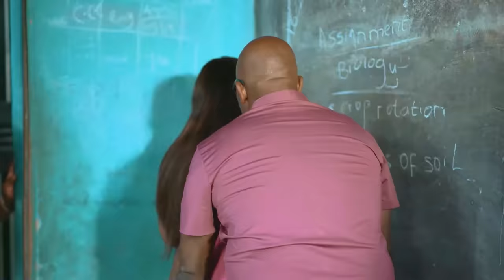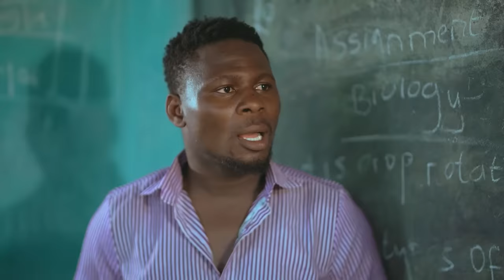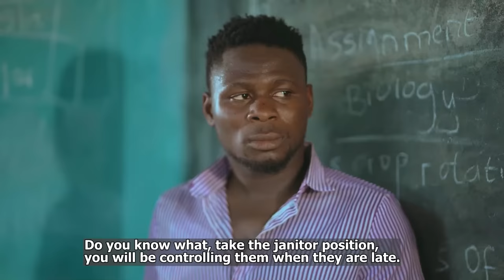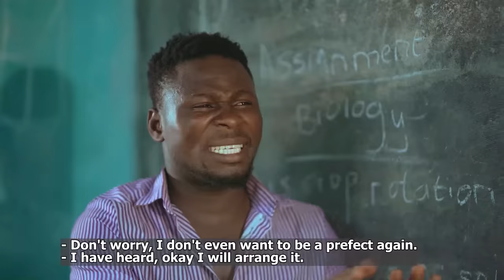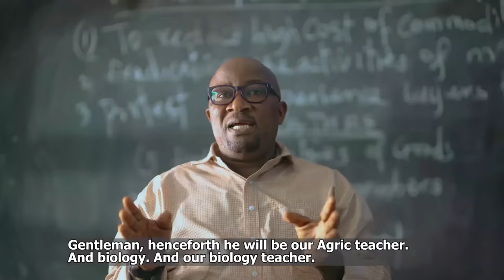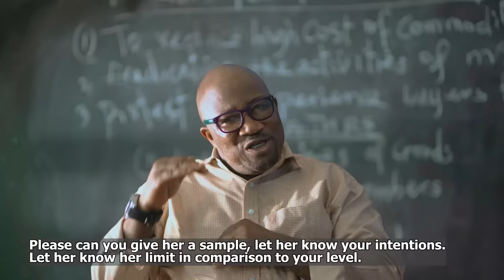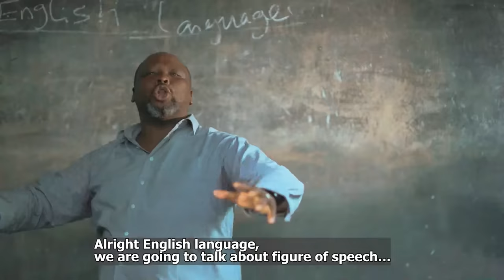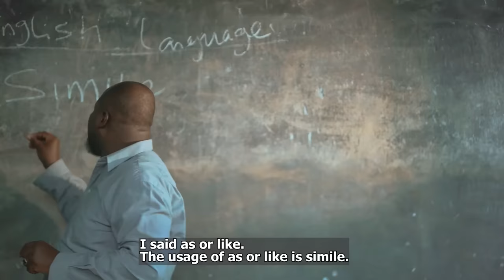PUBLIC SCHOOL || Baba Londoner,Kamo State,Erekere,Ozain,Porkiyor,Pretty Fola